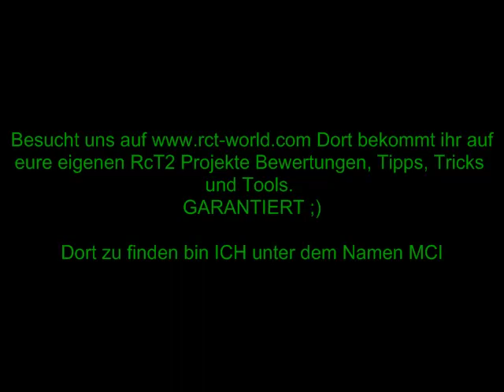50x50 Park von: MCI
So, hallihallo!
Nachdem Jonas euch seinen fertigen L&P 1 Park gezeigt hat, zeige ich (MCI) euch heute, wie weit ich bei meinem aktuellen Park bin. es wird ein 50x50Felder kleiner Park, der für alle etwas haben wird. Soll heißen: Hier seht ihr eine von drei Achterbahnen, eine davon wird ein reiner Kindercoaster. Es wird drei Bereiche geben, momentan im Bau: Pirates Bay (wie der Coaster).